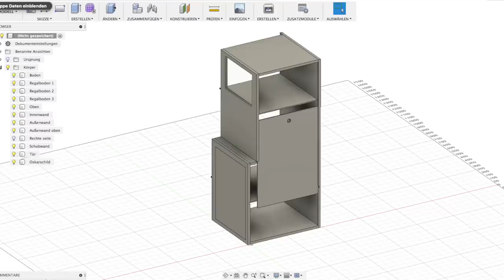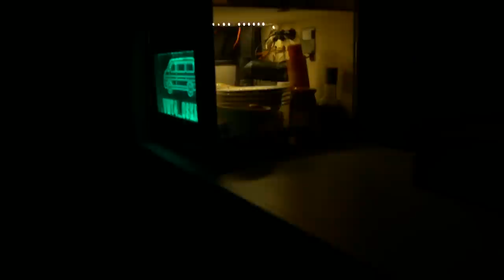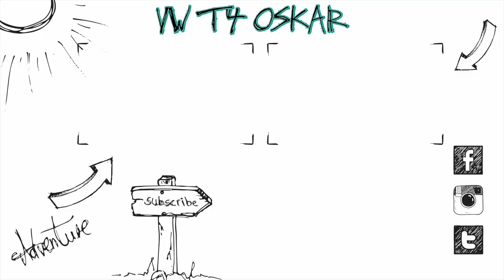Oskar's NEUER Heckschrank | VW T4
Heute zeige ich euch meinen neuen Heckschrank :)

Verwendet:
LED Strip
Equipment:
Panasonic G81
12-35mm f2.8 Objektiv

Altes Equipment:
Vlog Kamera
20mm f1.7 Objektiv
25mm f1.7 Objektiv